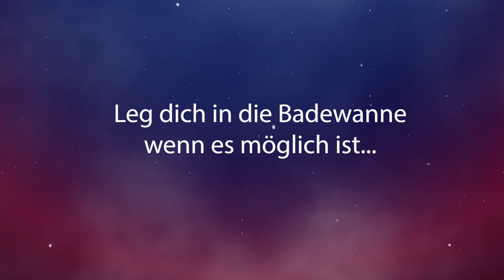Intensive Reinigung und Regeneration, nimm ein Bad und höre zu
Rette dich von allem, was dich belastet und dein Leben schwer macht. Genieße dieses außergewöhnliche Ritual in deiner Badewanne oder unter der Dusche. Intensive Reinigung und Regeneration vom Feinsten.

BIC: GENODEM1GLS